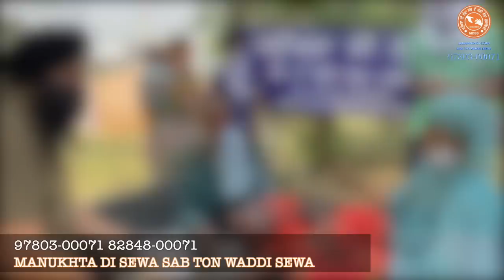Manukhta Di Sewa Society Ludhiana ਮਨੁੱਖਤਾ ਦੀ ਸੇਵਾ ਸੱਭ ਤੋਂ ਵੱਡੀ ਸੇਵਾ